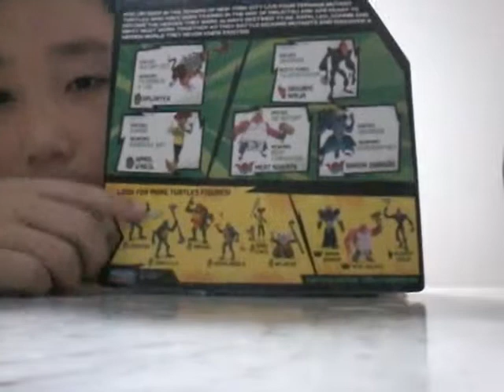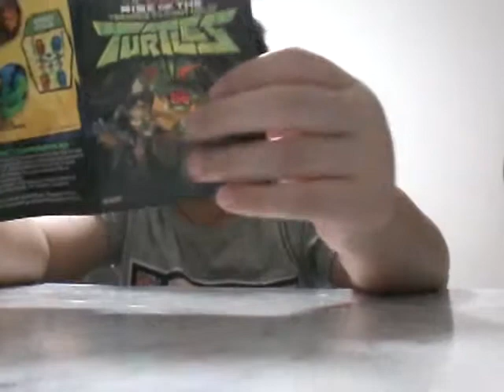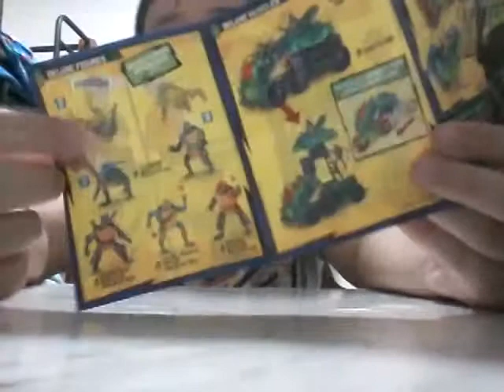REVIEWS: episode 10 reviewing rise of the teenage mutant ninja turtles baron draxum